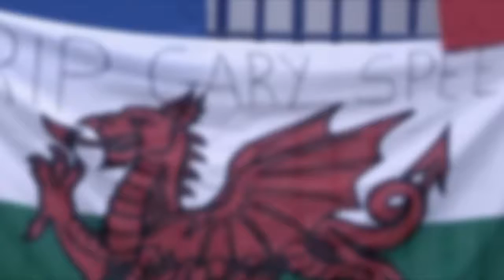Aaron Ramsey, el 'Crack' más allá de su absurda maldición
Aaron Ramsey, uno de los estandartes de la selección de Gales y jugador de gran importancia en el Arsenal . Sin embargo se ha creado en torno a él una "maldición" llena de muerte